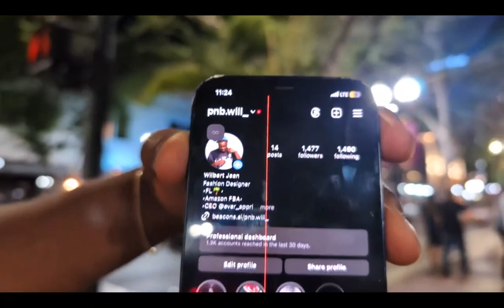He's Haitian/American and wants a woman who can cook chicken and rice. |Orlando, FL |Dating show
Dude! You were fun! Don't be shy ladies, reach out!
Xoxo
Lady Fiine